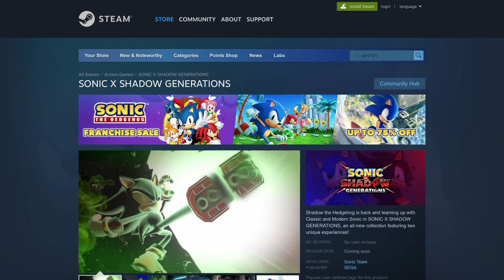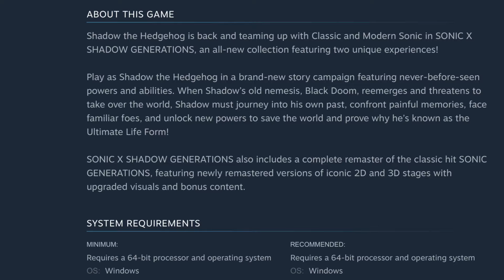Maria Reportedly CONFIRMED For Sonic X Shadow Generations 👀